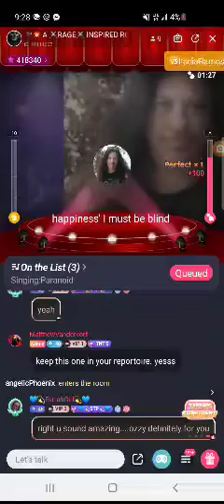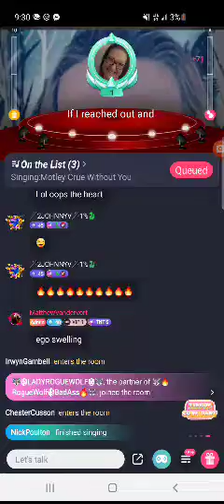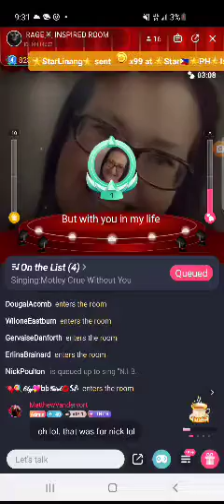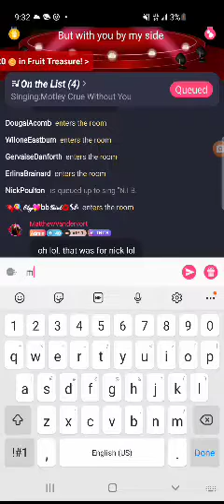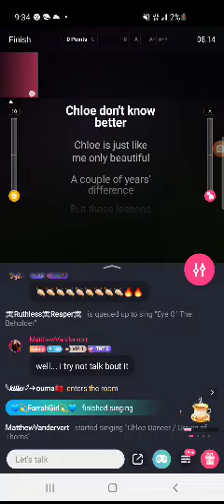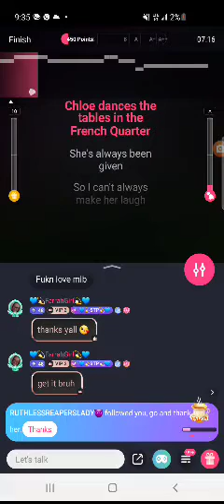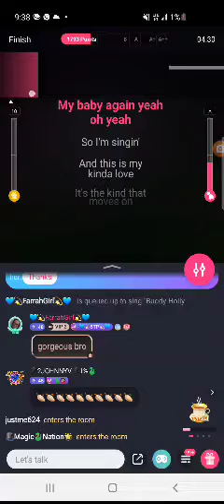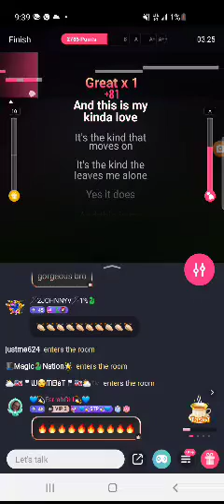sm chloe dancer and nick paranoid